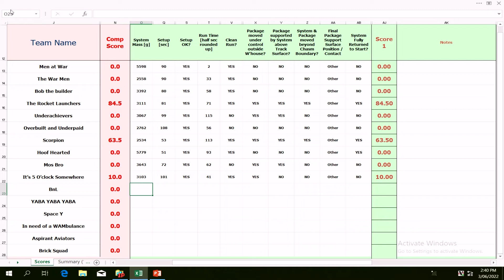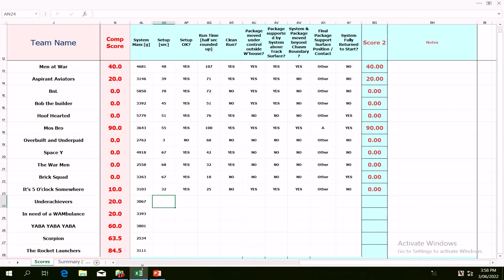UNSW Canberra Warman Competition 2022 It's 5'Oclock Somewhere